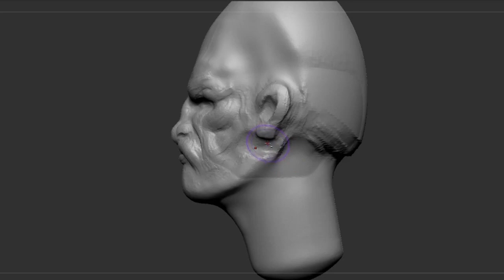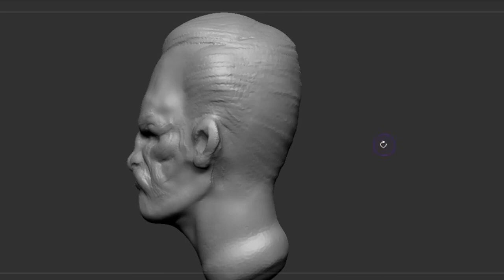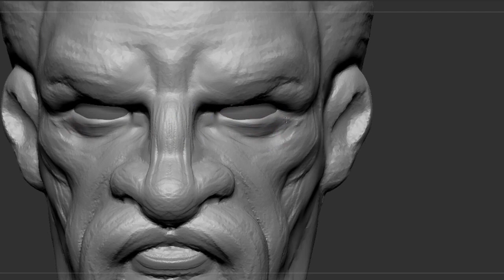head Speed sculpting in zbrush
zbrush head speed sculpt